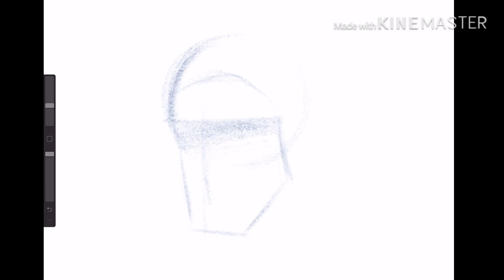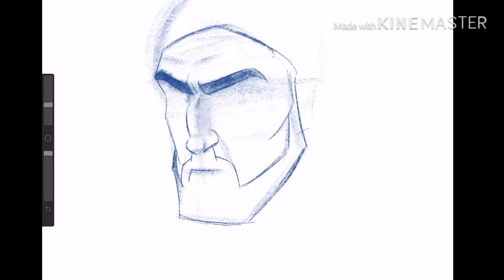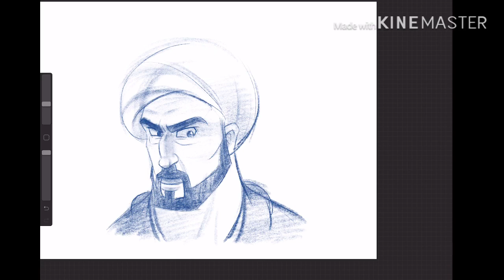Drawing Arabic Man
Digital drawing

Ipad / Procreate